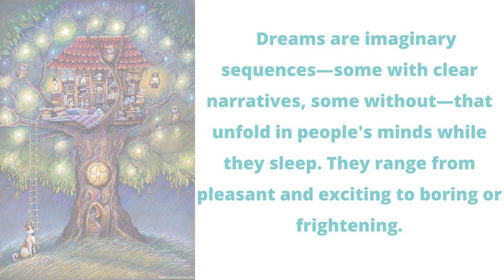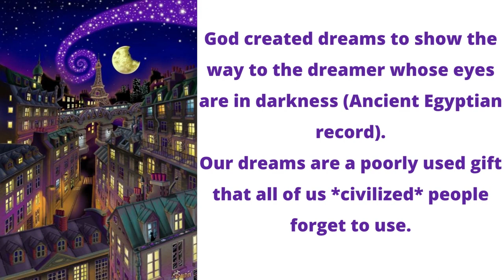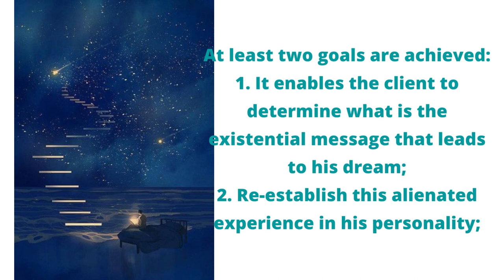You may not have known this… THE MYSTERY OF NIGHT PICTURES - Jasminka Naumovska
PODCAST - SELFAWARENESS - ART OF CHANGE

Not a single person can feel, think, or even dream, without all this being conditioned, chosen, limited and determined with regard to some goal floating before his eyes.
Every dream is a source of information.
Dreams are our most effective aids in personality building.